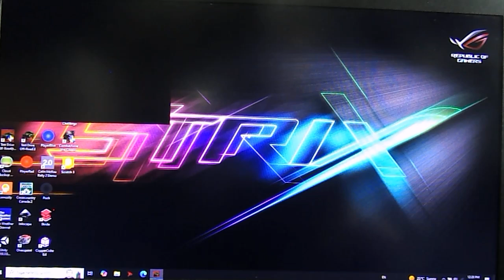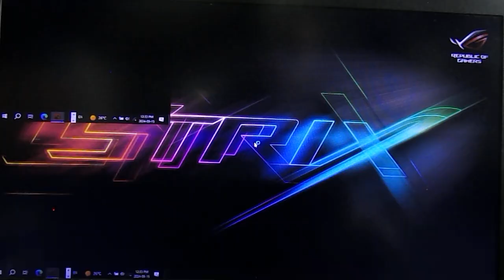Test Drive Off Road 2 Single Race Reverse 5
This is the fifth reverse direction gameplay with Single Race for Test Drive Off Road 2 for the PC,
Vehicle: AM General Humvee SlantBack (1988)
Track: Switzerland Reverse
Genre: Racing
Platforms: PC & PS1
Release Date: September 30, 1998